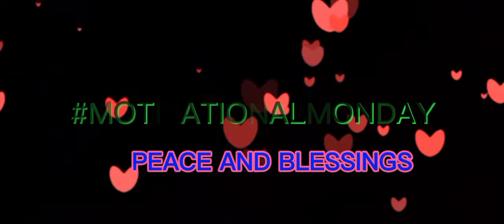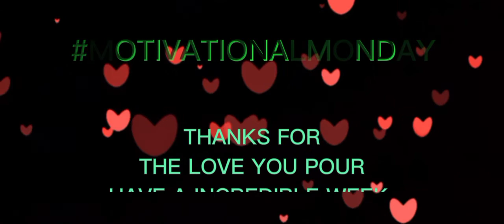MotivationalMonday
Blessings of love welcome to

Here is a inspirational speech to uplift you'll!!!

With motivation in your deliverance of life.

I send you love in truth of peace also blessings

of abundance to be upon have a incredible

week full of joy!!!

See you same place same 🕙

When @11:45AM Where ??? @DVINEWIZDOMTruthspitt  ty all.